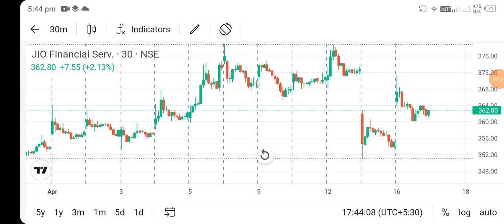jio financial share news today l jio financial share price today l jio financial share latest news